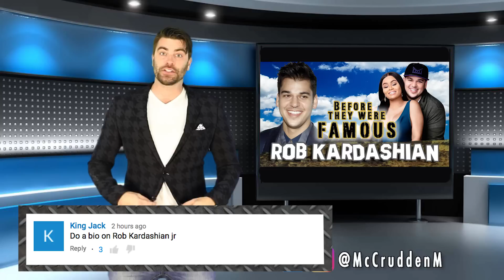ROB KARDASHIAN - Before They Were Famous - ROB & CHYNA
Rob Kardashian Before They Were Famous. Before Rob would wife up Blac Chyna and together the two would star Rob & Chyna. Before he would star on Keeping Up With The Kardashians. Find out more about the famous Kardashian brother.